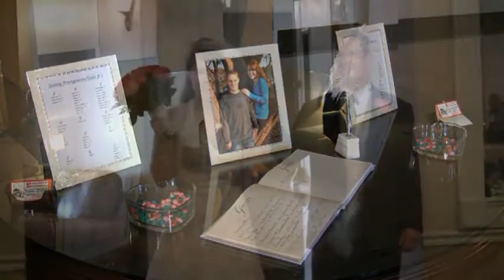Pro-Photo & Video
Video by Melanie Sisk